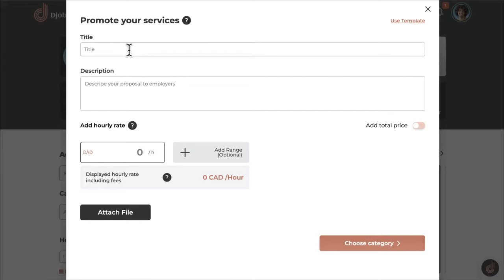Welcome to Djobzy. A new era of employment.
Got a task in mind?
Post it on Djobzy and find individuals who are ready to lend you a helping hand.